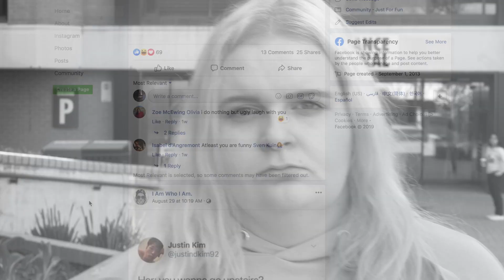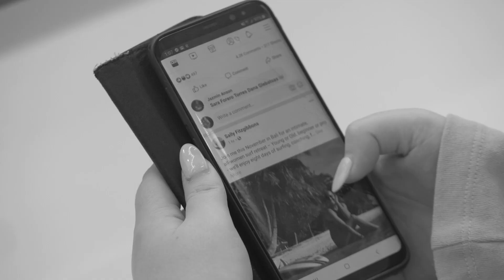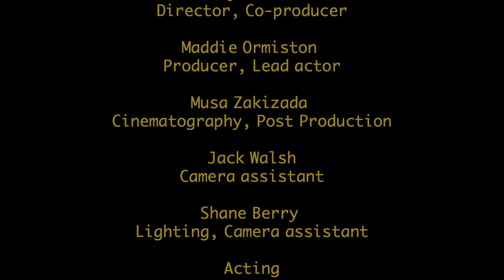Who Is Here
This music video is made to show that the digital technology have made digital sociality, digital morality and digital identity for the temporary human generation.
My roles: Cinematography, Post production